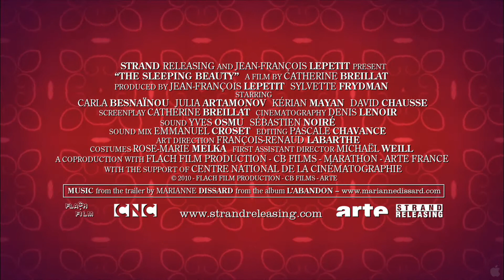The Sleeping Beauty Trailer